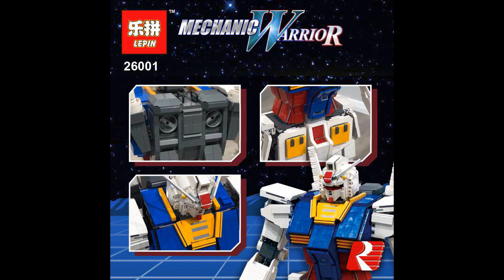Lepin 26001 Robot RX-78-2 Gundam - 12000 parts!!!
Lepin 26001 Manned Robot RX-78-2 (Mechnic Warrior) - 12000 parts!!!